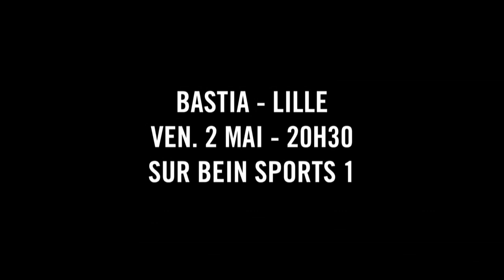36ème journée de Ligue 1 - Présentation de SC Bastia - LOSC Lille - 2013/2014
Présentation et enjeux du match SC Bastia - LOSC Lille de la 36ème journée de Ligue 1.